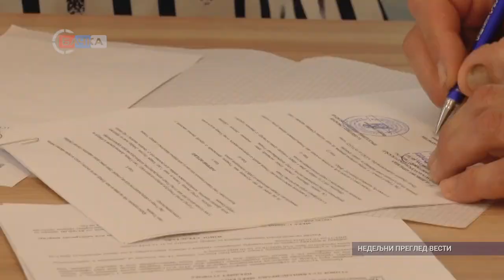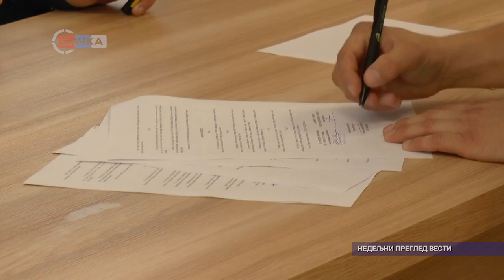Nedeljni pregled vesti 31 08 2024